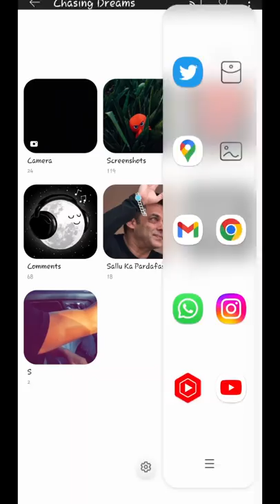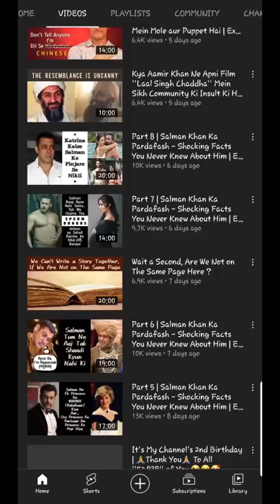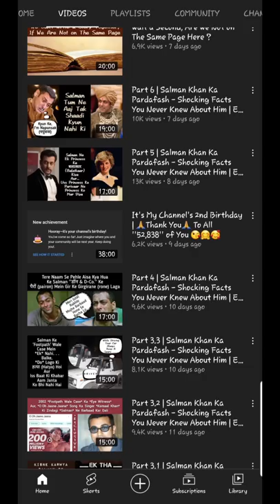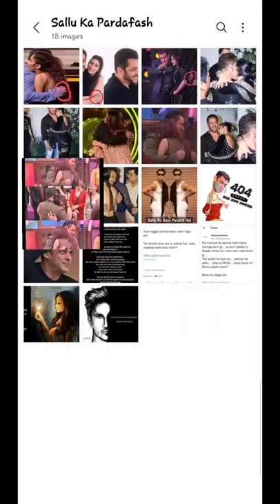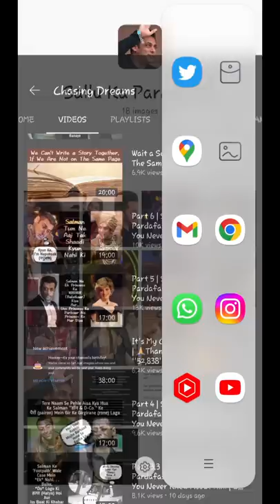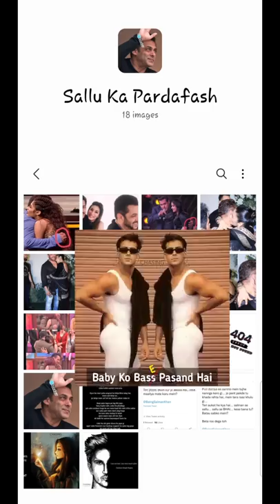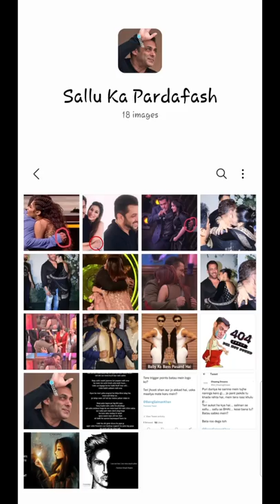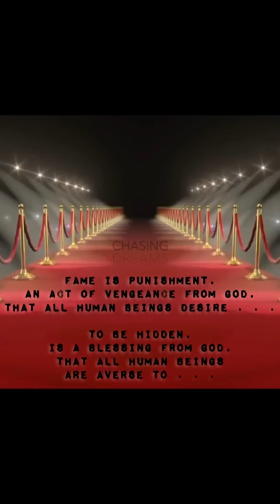Reading Salman Khan's Body Language | Revealing Secrets Behind His Non Verbal Cues | P2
so far, on this Series
《Shocking Facts You Never Knew About Salman》

▪︎Introduction of The Series 'Shocking Facts You Never Knew About Bollywood's Nalla Superstar, Salman Khan

▪︎Part 1 | Salman Ko Aishwarya Ki Waja Se Basanti Banke Kutto Ke Samne Nachna Phada, Paiso Ke Liye

▪︎Part 2 | Salman Ko Aishwarya Ki Waja Se Phirse Kabhi ''Chammiya'' Banke Nachna Na Phade डॉन Logo Ke Samne Toh Woh Katrina Ko Dancer Bana Ke Le Aya | Mohabbat Nahi Sauda Kiya Salman Ne Katrina Se

▪︎Aishwarya Ne 2001 Mein डॉन & D-Co. Ke Party Pe Nachne Se Jab Inkaar Kiya Toh D-Co. Ne Uska Pehle Aparhan Kiya, Phir Balatkar aur Uske Baad Rakhail Bana Ke Teen Sal Saza Di

▪︎Aishwarya Ka Ateet Jante Hoye Bhi Ke Wo डॉन & D Co. Ki Rakhail Hai... Bachchan Parivaar Ne Aish Ko Kaise Apne Ghar Ki Bahu Aur Abhishek Ki Patni Sweekar Kar Liya | EXPLAINED

▪︎Part 3.1 | Salman Ka 2002 Wala Hit Karke Jo Run Kiya Tha 'Footpath Wala' Case Pe Ek Bada Khulasa | Aaj Se Pehle Kisi Ko Iss Case Ka Asal Agenda Nahi Pata Tha

▪︎Part 3.2 | 'O Oh Jaane Jaana' Famed Singer, Kamaal Khan Eye Witness Tha 2002 'Footpath Wale' Case Ka | Salman Khan Ne Ravindra Patil Ki Tarah Isski Life Bhi Barbaad Kardi, Witness Hone Ki Waja Se

▪︎Part 3.3 | Salman Ke 'Footpath' Wale Case Mein 'Ek' Nahi.. Balke, 'Do' Log Apni 'Jaan Gawa' Baithe | Aur, Iss Baat Ki Khabar Aam Janta Ko Bhi Nahi Hai

▪︎Part 4 | Tere Naam Se Pehle Aisa Kya Hua Ke Salman ''डॉन & D Co'' Ke Pairon Mein Gir Ke Roo Roo Ke Raha Tha Mujhe Barbaad Hone Se Bacha Lo | Kuch Khas Jani'Mani Ladkiyon Ki Trade Ki Deal Kar Ke Apni Izaat Salman Ne Bachayi

▪︎Part 5 | Salman Ne Ek Princess Ko Lead Kiya, Uska Dil Toda, Phir Balatkaar Kiya Aur Aakhir Mein Usko Chodke Bhag Gaya | Aur, Uss Royal Family Ne Apni Beti Ko Mar Dala

▪︎Part 6 | Salman Ne Aaj Tak Shaadi Kyun Nahi Ki? Kyun Ke, Salman Napunsak (नपुंसक) Hai

▪︎Part 7 | Story of The Trio - Salman Khan, John Abraham & The Sperm

▪︎Part 8 | Katrina Aesa Kounsa Raaz Salman Ke Muh Pe Maar Ke Uske Pinjare Se Nikli Aur Vicky Kaushal Se Shaadi Karli

▪︎Part 9 | What Actually Went Down Between SRK & Salman At Katrina's Infomous Birthday in 2008 | The Clash of The Khans

▪︎Part 10 | Salman Na Sirf Napunsak Chammiya Hai Balke Bhaisaheb ''G A Y'' Bhi Hain

Revealing Secrets Behind Salman Khan's Non Verbal Cues By Reading His Body Language

▪︎Part 1 | Aap Logo Ne Kabhi Socha Ke Salman Humesha Ek Haath Se Apni Belt Pakad Ke Kyun Chalta Hai | Kya Raaz aur Psychological Trauma Hai Iske Piche